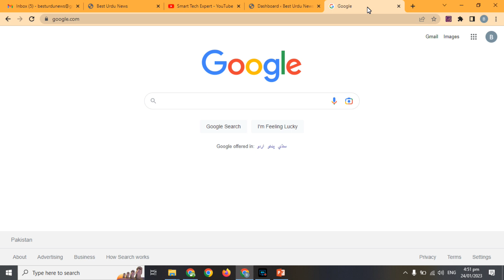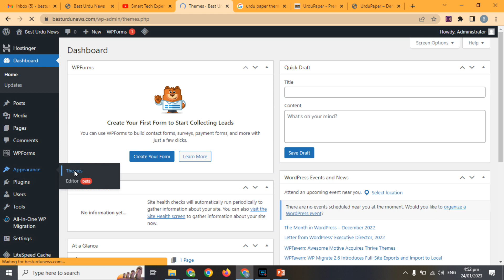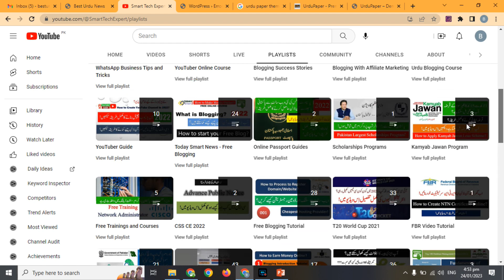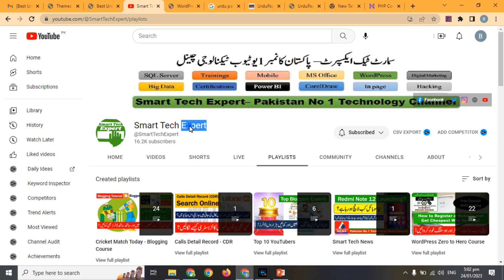How to Install WordPress Urdu Paper Theme? Urdu Paper WordPress Theme | Free Theme | Best Urdu News